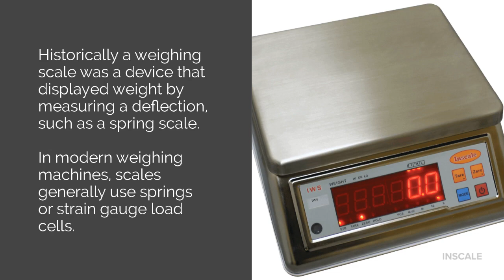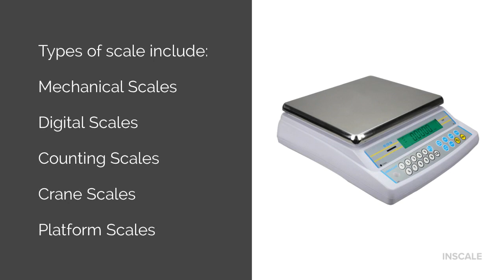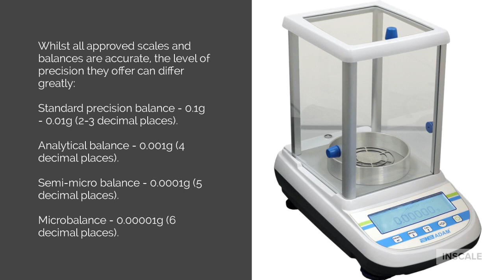What is the Difference Between a Balance and a Scale?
What is the difference between a balance and a weighing scale. This video shall go though the key differences between scales and balances, who would use them and common applications.